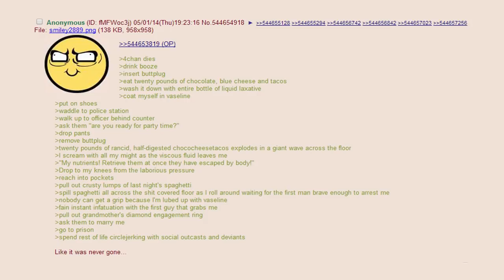Greentext Stories- When 4chan goes Offline